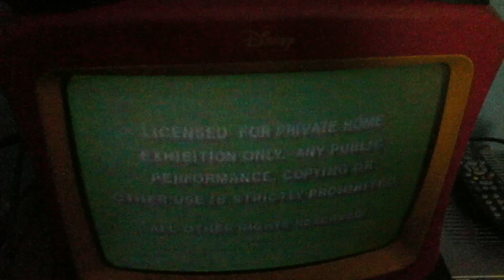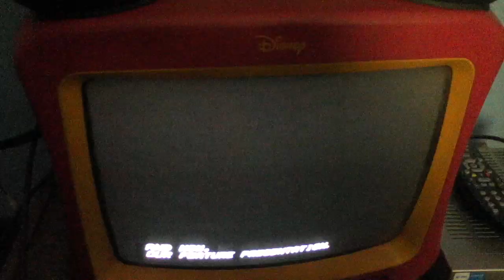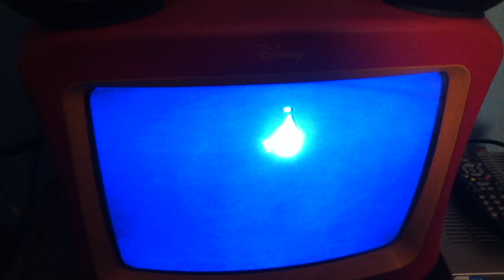Opening to 101 Dalmatians 1992 VHS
Here is the opening to the 1992 VHS of 101 Dalmatians.
1. Green Warnings
2. "Coming Only to Theatres this 1992 Holiday Season"
3. Aladdin Sneak Preview
4. "Feature Presentation"
5. 1992 Clean Walt Disney Classics Logo
6. Walt Disney Pictures Logo